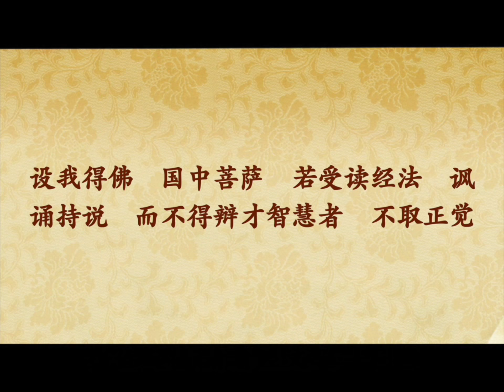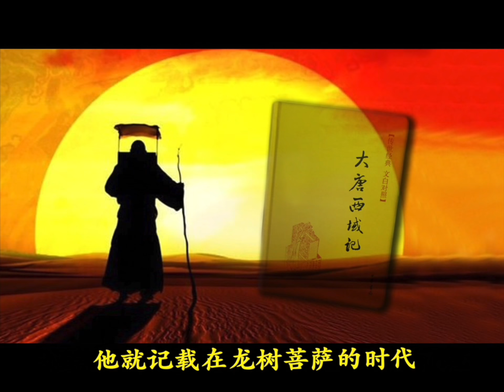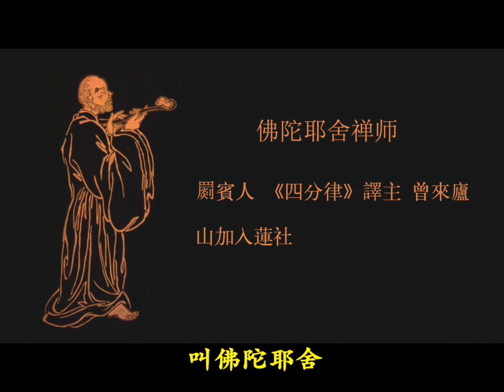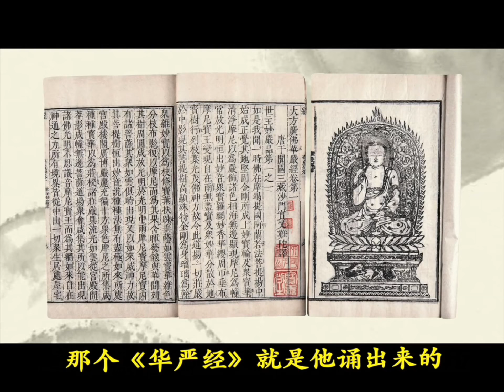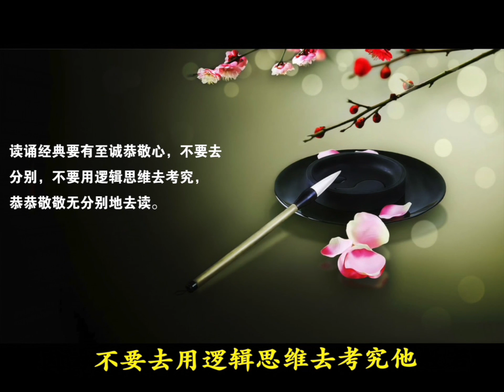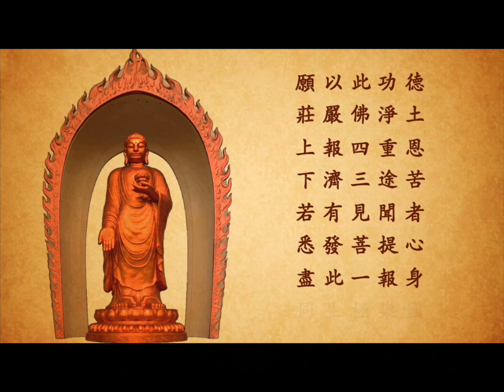《阿彌陀佛48大願》-高清第37集《第二十九 誦經得慧願》(全59集)-廬山東林寺大安法師講述